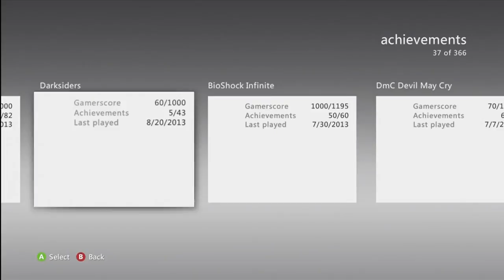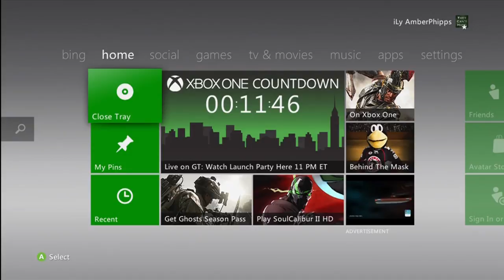100k Xbox 360 Gamerscore - Pre Xbox One